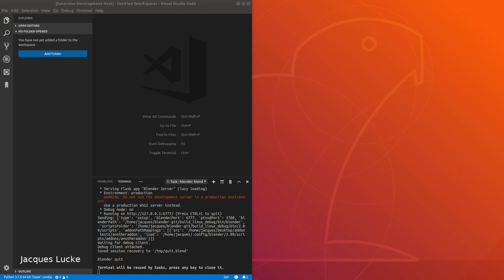Start a new Blender Addon in VS Code